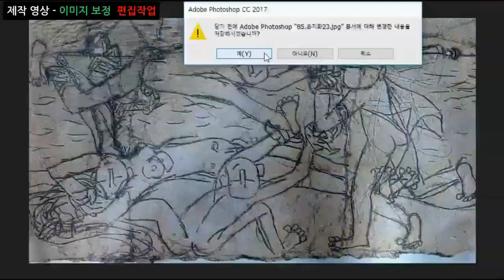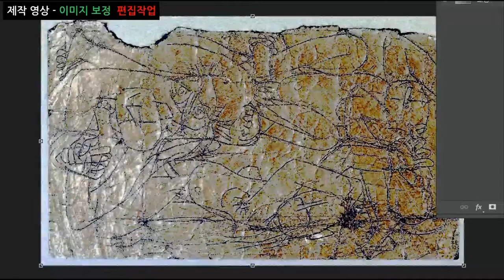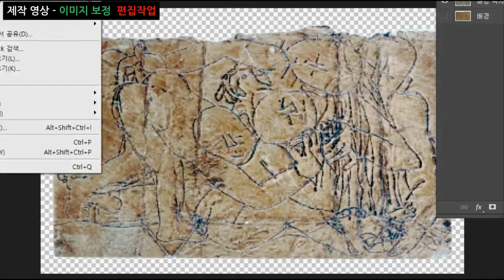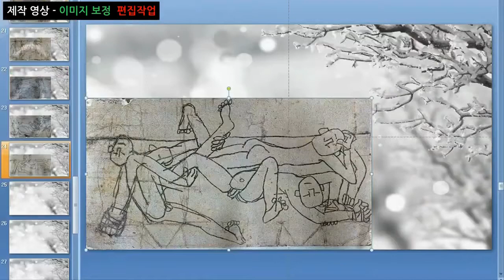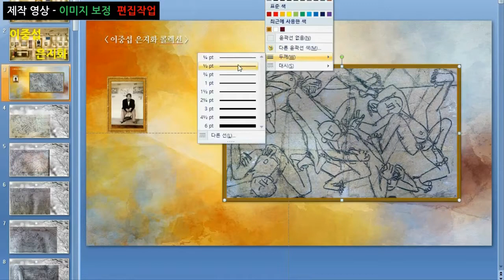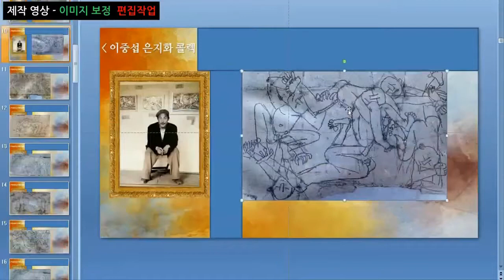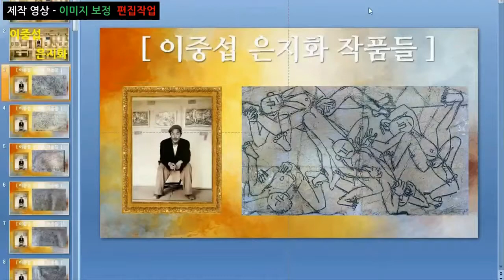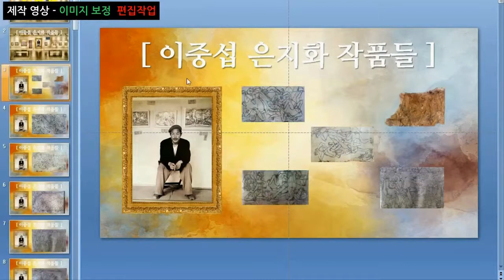10 이중섭 은지화 45개 작품 제작영상, 이미지보정, 편집작업